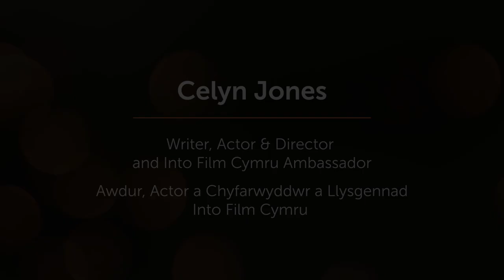Welsh film stars message of thanks - Neges o ddiolch gan Sêr y byd ffilm o Gymru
A message of thanks from our ambassadors at Into FIlm Cymru, to our wonderful teachers and young people.

Neges o ddiolch gan Llysgenhadon Into Film Cymru, i'n hathrawon a phobl ifanc gwych am eu gwaith dros y flwyddyn ddiwethaf